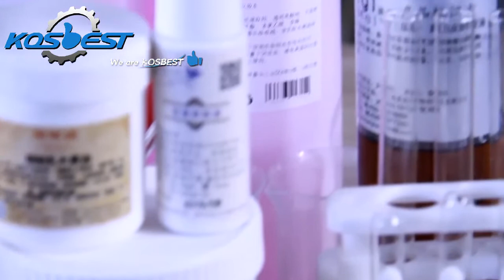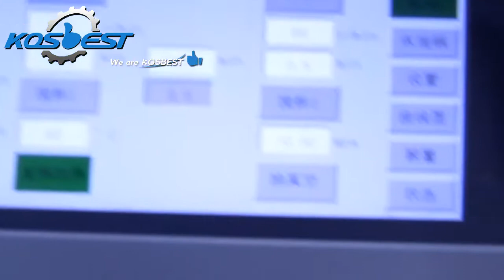Vacuum Emulsifying Process Test for Hand care Cream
Focus on Emulsifying Process.